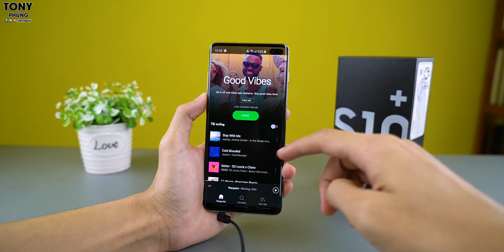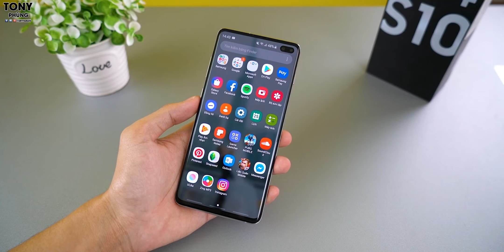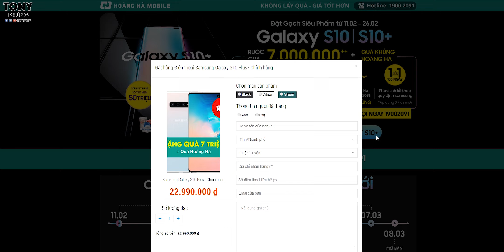Jack 3.5mm, SAMSUNG ĐI NGƯỢC XU HƯỚNG 2019?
Ngay từ lúc này các bạn có thể đặt trước ngay bộ đôi S10, S10+ để nhận quà tặng vô cùng giá trị tại

S10, S10+ vẫn giữ lại jack 3.5mm, vậy bạn nghĩ sao về chuyện này?